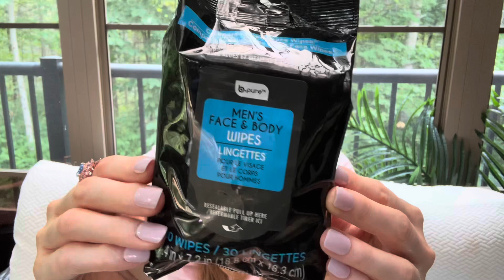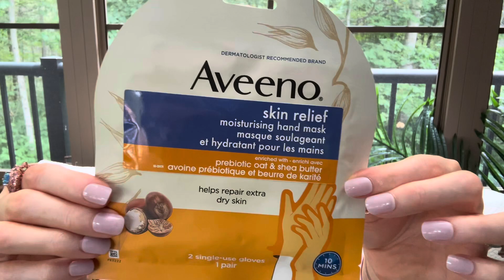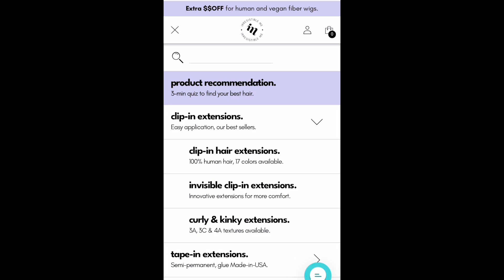🔥DOLLAR TREE HAUL | BEAUTY JACKPOT | SO MUCH NEW | $1.50 VIRAL FINDS | July 26 2024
👉In today’s Dollar Tree video  🔥DOLLAR TREE HAUL | BEAUTY JACKPOT | SO MUCH NEW | $1.50 VIRAL FINDS | July 26 2024 You will see all NEW FALL 2024 DOLLAR TREE ITEMS! NEVER SEEN BEFORE NEW FINDS
🌟 Make sure you grab these now before they sell out!
👉If you want to stay up to date with what to haul at Dollar Tree, and make sure you don't miss all the latest Dollar Tree Deals, then go ahead and subscribe and join the fun!

🙌🏼 Want me as your support on your doTERRA journey?
Join my team & Claim Your FREE MEMBERSHIP NOW!!

𖤓 Interested in the Free Wholesale Membership?
👉Choose WHOLESALE CUSTOMER AT SIGN UP!
𖤓 Interested in the doTERRA BUSINESS Opportunity?
👉Choose WELLNESS ADVOCATE at sign up!

❥ HALARA ❥

❥ NUTRI CANINE FRESH DOG FOOD ❥

❥ TEMU ❥

❥ JEULIA JEWELRY ❥

🛒🛍️💍 SHOP Jeulia jewelry:
(link to all my reviewed jewelry) 👇

❥ SHE SAID YES JEWELRY ❥

❥  MERIT CLEAN BEAUTY ❥

❥EMPRESS MIMI LINGERIE ❥

❥ FITVILLE SHOES ❥

（The coupon can only be used on the products in the link.）

Love, Light & Good Vibes,
Jen